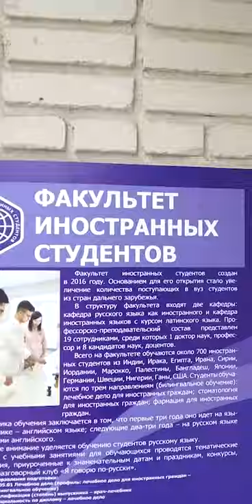Altai State Medical University | Main Building | Mbbs In Russia | Russiafeels